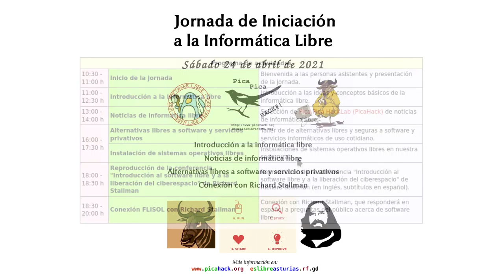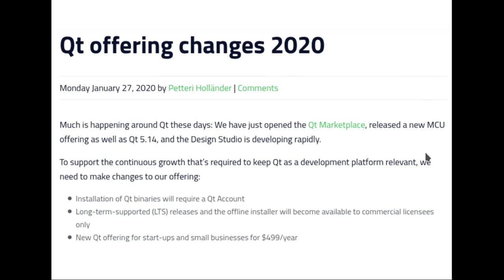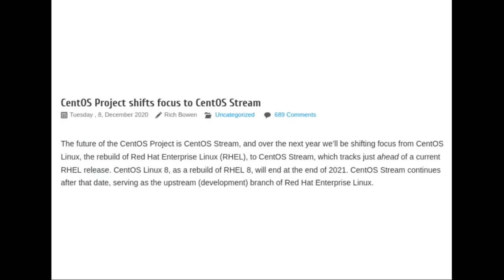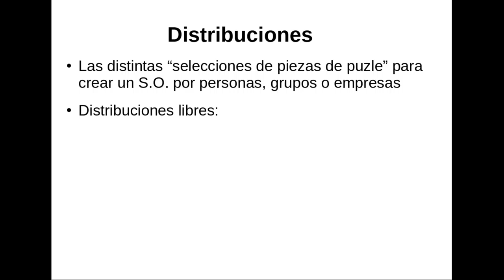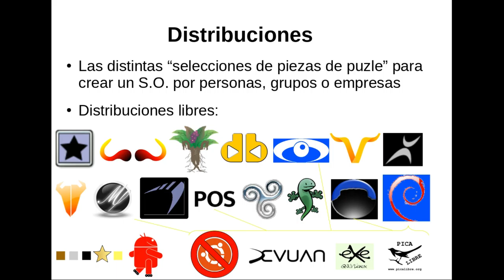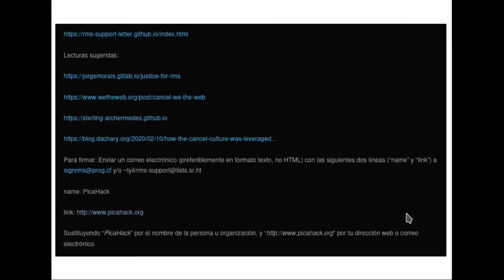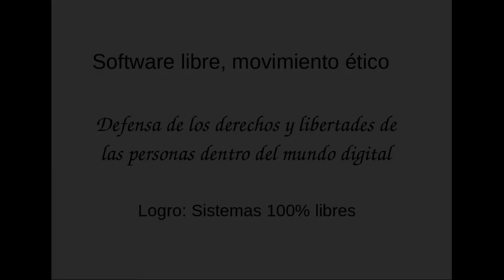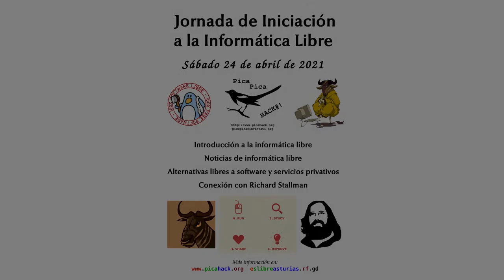Noticias de informática libre (FLISOL 2021 Oviedo)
Estos son los vídeos del evento "Jornada de iniciación a la informática libre" de Pica Pica HackLab, que se celebró el sábado 24 de abril de 2021 de forma telemática.
Este vídeo corresponde al segundo bloque: Noticias de informática libre.